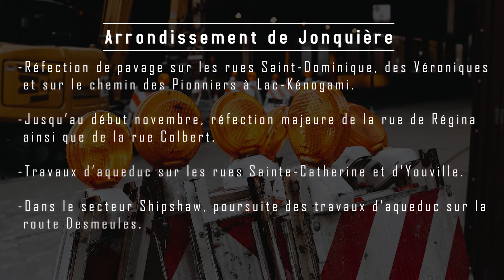Info-travaux de la semaine du 23 septembre